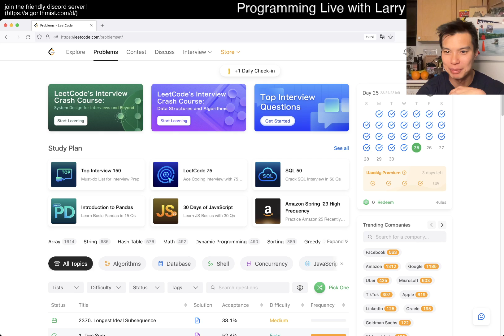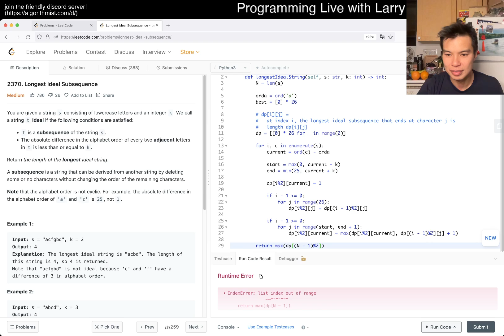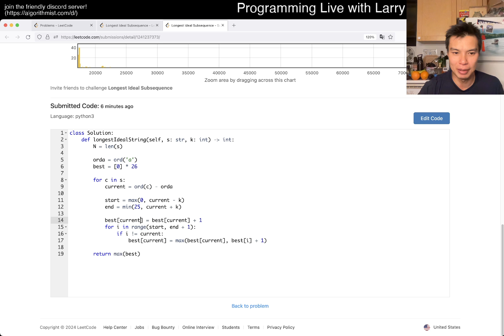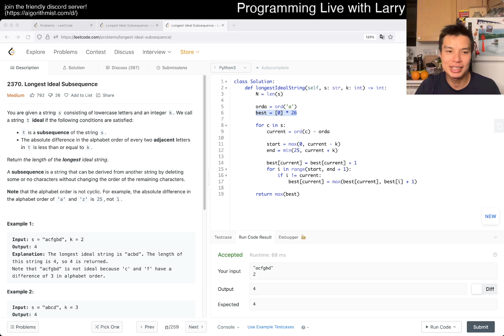Daily Leetcode #1486: Apr 25, 2024 - 2370. Longest Ideal Subsequence